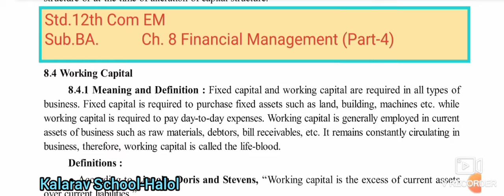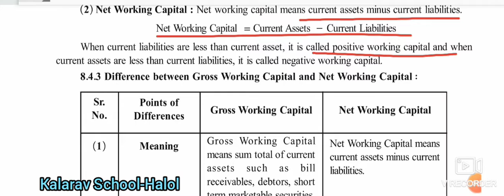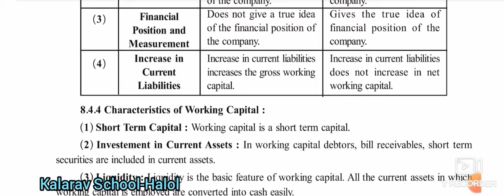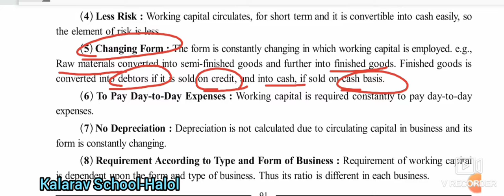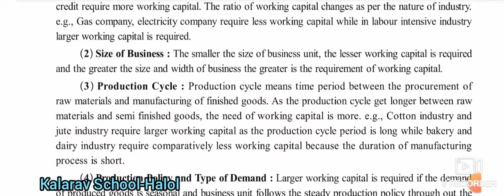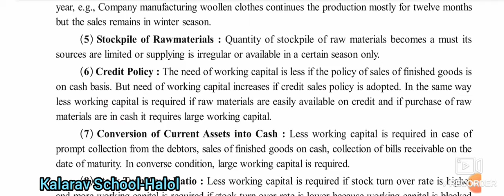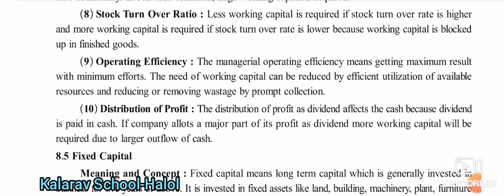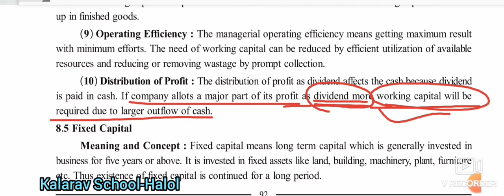12th Com EM BA Ch 8L5 Working Capital